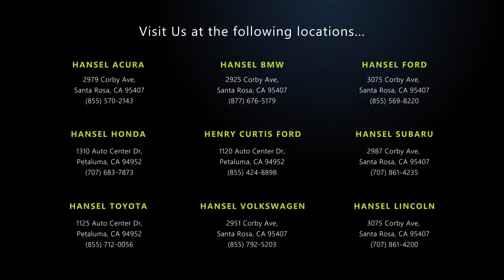2020 Ford Transit-250 3D Cargo Van Santa Rosa Rohnert Park Petaluma Sebastopol Windsor Cotati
2020 Ford Transit-250 3D Cargo Van Stock Number: FR22467 Vin:1FTBR1C87LKB73108 Previous Rental.

Hansel Ford
3075 Corby Avenue